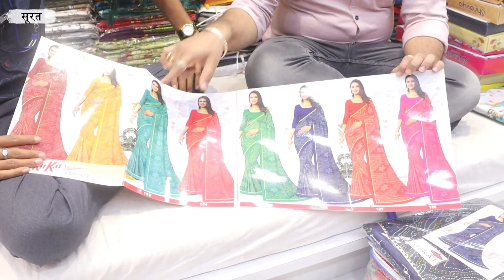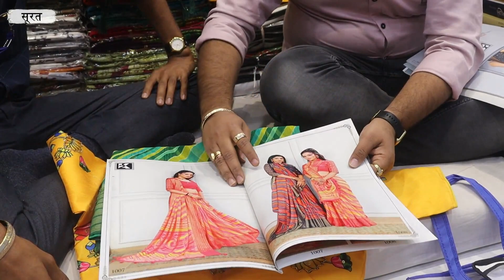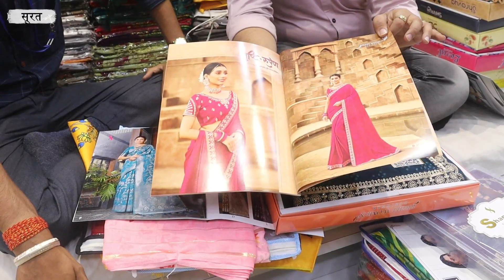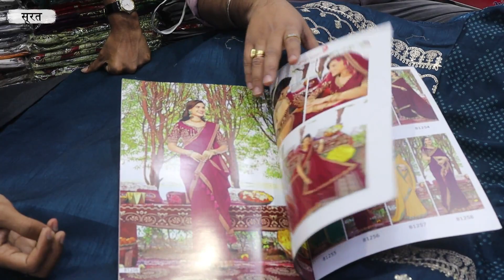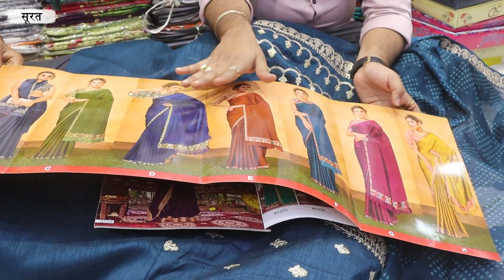बधाई हो🎉अब ₹45/- में साड़ियां/घर बैठे मंगावये COD पर😱🔥Saree Manufacturer|Wholesale Saree Market Surat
⭕️Atithi Saree
✔️ Address :- Shop No. 1036, Surat Textile Market Ring Road Surat -395002

🔵Cover Topic:-
saree wholesale
saree
silk saree
bridal saree